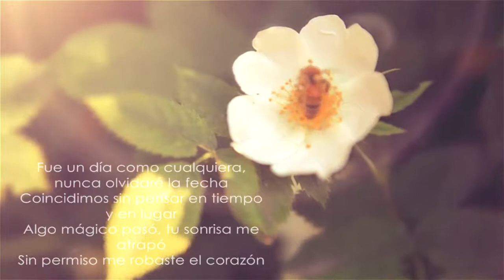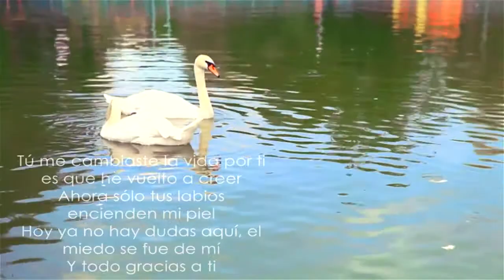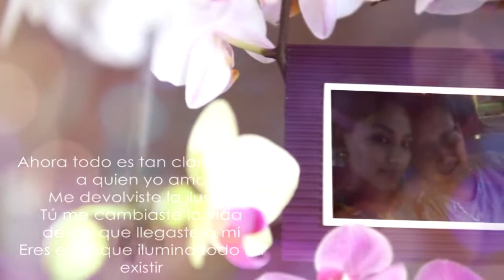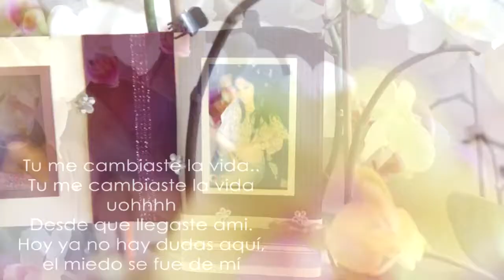Guzman Mariza LOVE